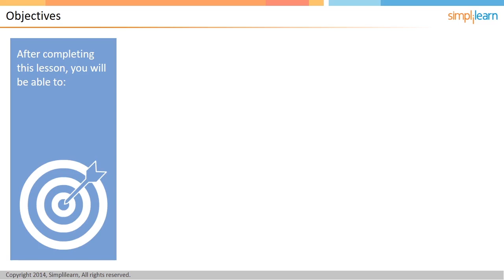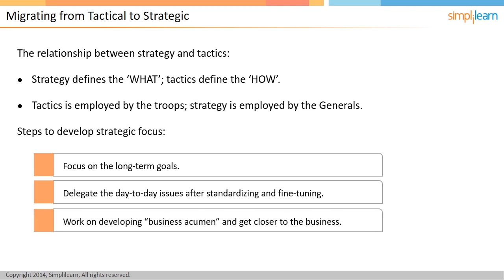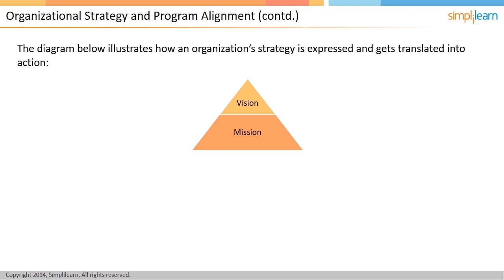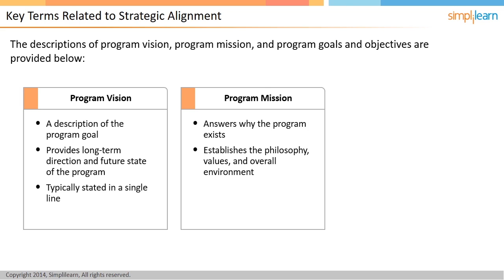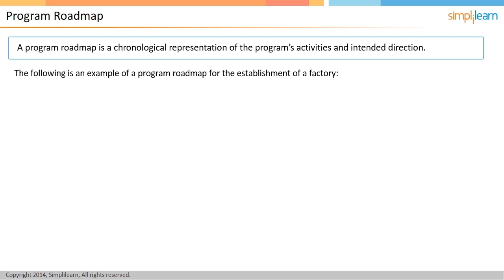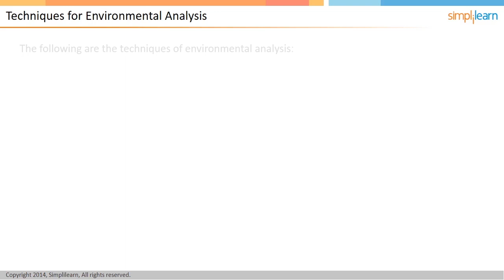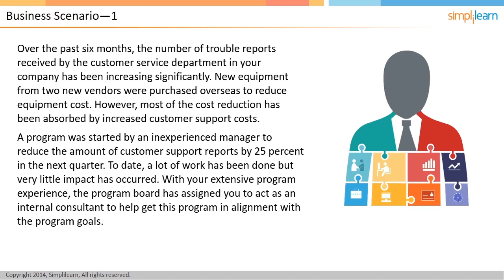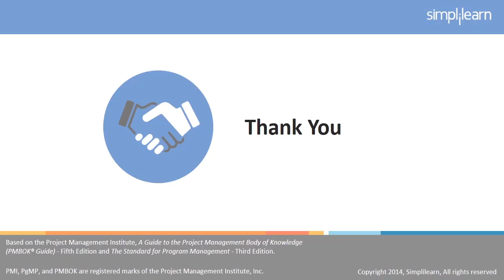PMI-PgMP® Tutorial | Lesson 4: Program Strategy Alignment | Simplilearn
Strategic alignment is the process and the result of linking an organization's structure and resources with its strategy and business environment (regulatory, physical, etc.) Strategic alignment enables higher performance by optimizing the contributions of people, processes, and inputs to the realization of measurable objectives and, thus, minimizing waste and misdirection of effort and resources to unintended or unspecified purposes. In the modern, global business environment, strategic alignment should be viewed broadly as encompassing not only the human and other resources within any particular organization but also across organizations with complementary objectives (i.e., performance/business partners).

➡️ About PMP® Certification Training

Simplilearn's PMP training course covers core topics essential for a project management professional. It includes topics such as emerging trends, new technologies and practices, and core competencies required from a project manager. With an emphasis on strategic and business knowledge, the course also highlights the role of a project manager.

Key Features
✅ Get Ahead and Stay Ahead With 35 Contact Hours of Dynamic, Live Virtual Learning
✅ Transform Project Management With AI Through Exclusive Masterclasses on Generative AI
✅ Lead the Way in Project Management With India’s Largest PMI Partner
✅ Gain Hands-on Practice With 12 Simulations, 500+ PMI-Exclusive Questions and a 1500+ Question Bank
✅ Access to Cheat Sheet, Study Plans and Exam Application Support from Experts
✅ 24x7 Course Assistance

Skills Covered
✅ Work breakdown structure
✅ Gantt charts
✅ Project cost estimating
✅ Engineering economics
✅ Resource allocation
✅ Mathematical project scheduling models
✅ Cost management
✅ Leadership